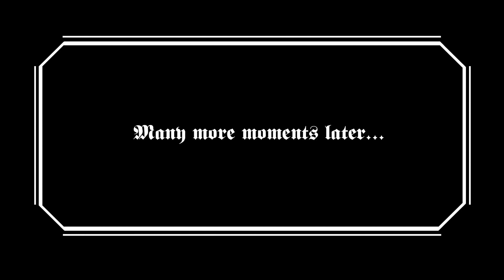Rise of Flight Multiplayer Career - Ep 5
Once again our brave heroes take to the sky to defend the French front from the nasty Hun. What bravados will they take on today?!